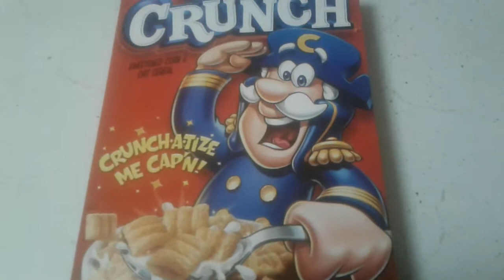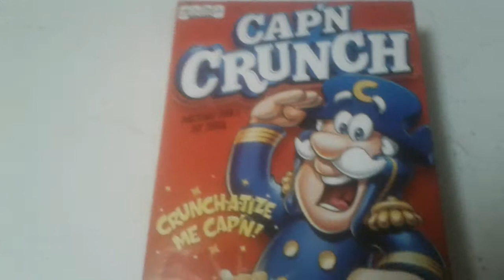Why are you twerking in front of kids when you're SUPPOSED TO BE READING TO THEM?? Michael Jackson.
You may think there would be no problems with your children joining this Drag Queen Story Hour. However,DO YOU have a problem with your child seeing a grown ass man,a drag queen in this instance,twerking!!?? As a side note: This is the last video I made before my face reveal.